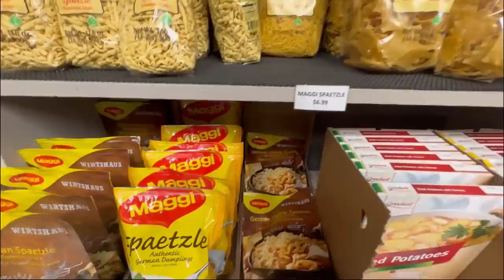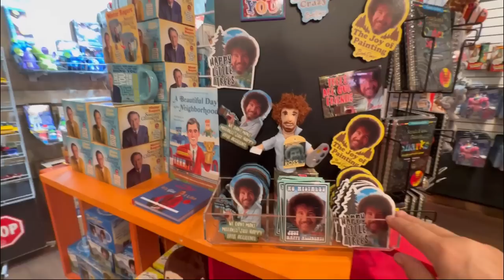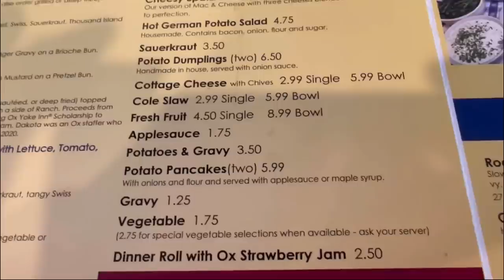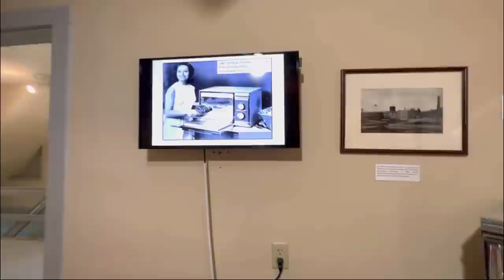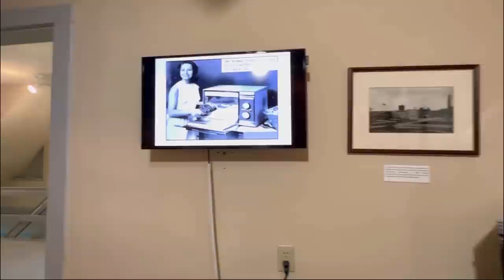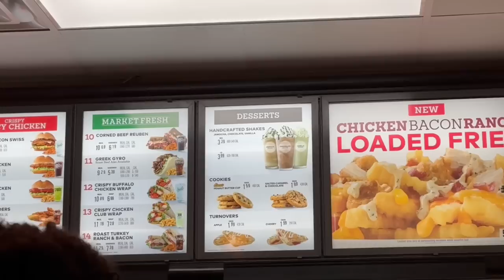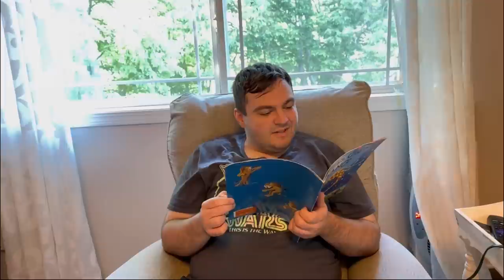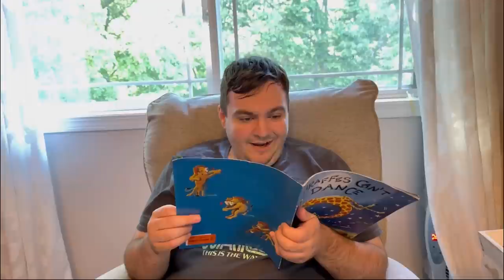Amana Colonies Iowa Part 2 | Zuber’s Bed And Breakfast | Toy Shop | Museum | Winery | Butcher Shop